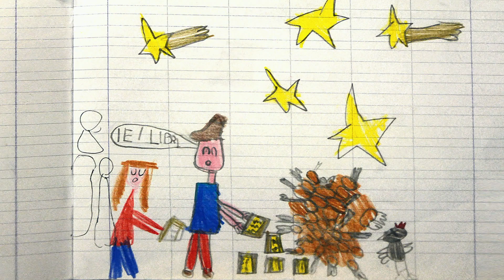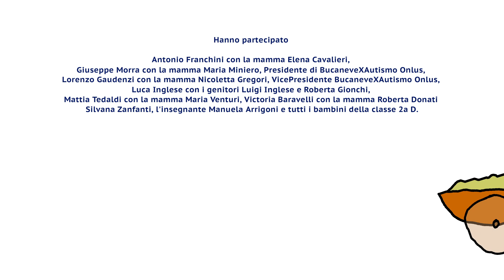Tonywood 1 - Immagina di fare un giro sulla luna... (o Il libro della felicità)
Dal nostro progetto "Creatività accessibile" un focus sull'autismo trasformando in film d'animazione i sorprendenti racconti di Antonio Franchini. I laboratori, diretti da Claudio Tedaldi, si sono svolti nel. 2019 a Forlimpopoli con l'associazione BucaneveXAutismo e a Meldola con la seconda D della Scuola primaria "De Amicis". Il film è stato presentato in anteprima all'evento "Disabilia" al Sedicicorto Film Festival 2019 e in seguito presentato insieme all'autore del racconto a scuole, associazioni, eventi pubblici.